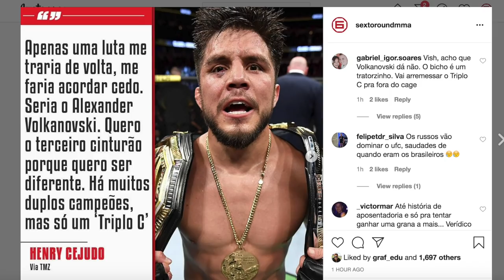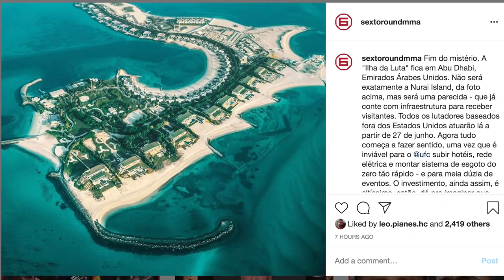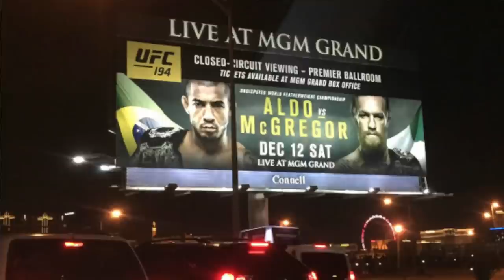ESTRELAS ABANDONAM O UFC